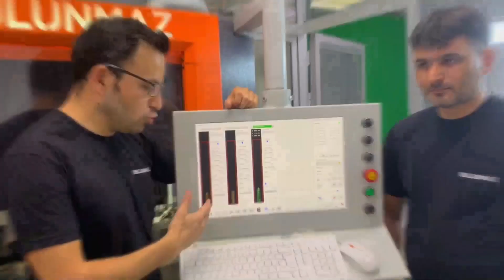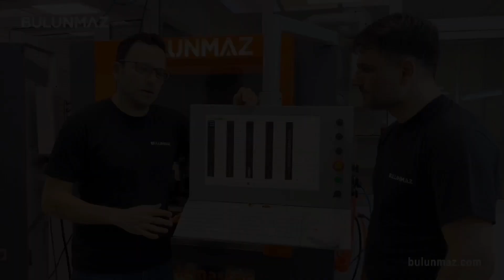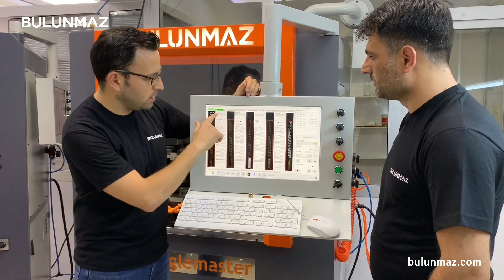BULUNMAZ B12: Altın Bilezik İmalatında Otomatik Takım Değiştirici (4/8) (BulunmazCNCMakina)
BULUNMAZ B12 yeni jenerasyon kuyumcu CNC makinalarımızda kullandığımız 10 takım değiştiricili, OTOMATİK TAKIM DEĞİŞTİRİCİYİ tanıyoruz. Bu ünite sayesinde, bir çok ELMAS KALEMİ kombine ederek, altın bilezik imalatında sınırları zorlayabilir, hayal gücünüzü ürüne en kolay şekilde yansıtabilirsiniz.

12 eksen CNC fiyatlarını merak ediyorsanız aşağıdaki sabit hat ve cep telefonlarından bizi arayabilir, WhatsApp'tan yazabilir ya da mail atabilirsiniz. Teknisyenlerimiz makinelerimizle ilgili detaylı bilgi vermek için sizi bekliyor!

VIDEO'DA KULLANILAN MAKİNA
Banglemaster B12 (12 eksen kuyumcu CNC makinası)

AYRINTILI BİLGİ ve SORULARINIZ İÇİN